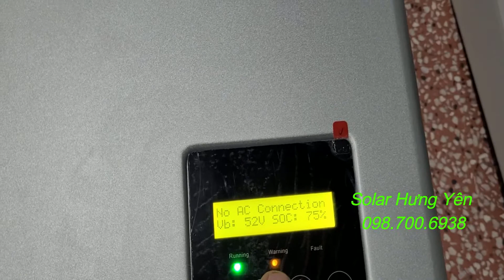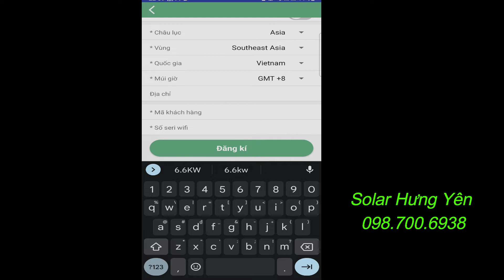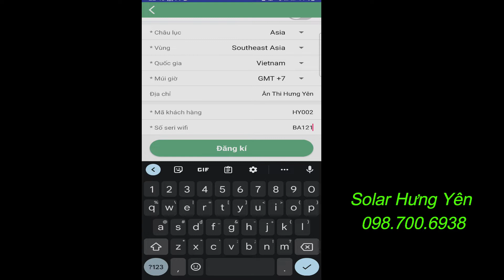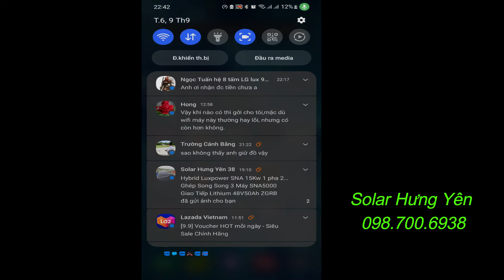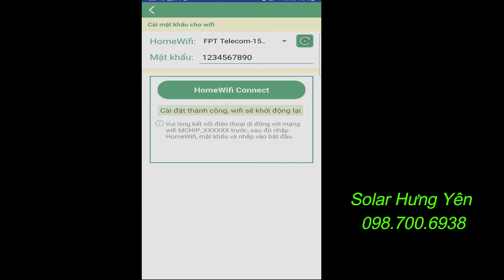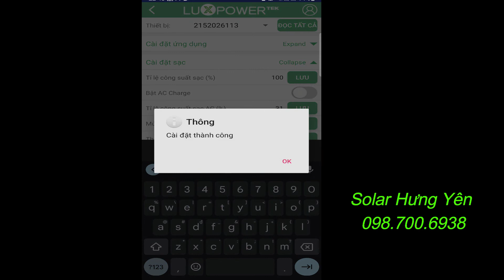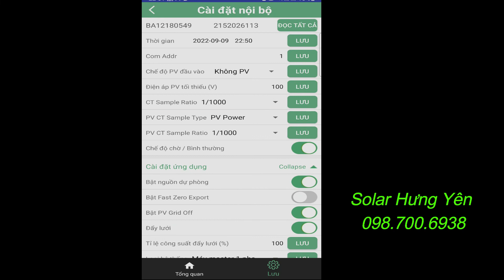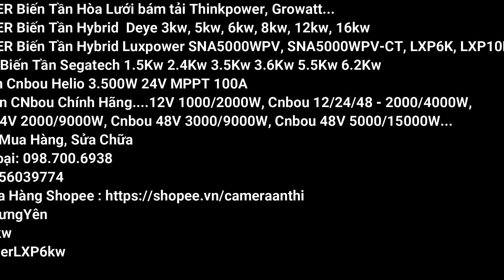Hướng Dẫn Tạo Tài Khoản & Kết Nối Wifi Cho Biến Tần Hybrid Luxpower Bản Tiếng Việt 9.2022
Hướng Dẫn Tạo Tài Khoản & Kết Nối Wifi Cho Biến Tần Hybrid Luxpower
 ( Bản Tiếng Việt 9.2022)
Hướng dẫn kết nối wifi cho biến tần luxpower
Hướng dẫn tạo tài khoản luxpower
SVE 51.2V 100Ah, EVE 51.2V 105Ah, Narada 51.2V 50Ah
Cell pin EVE 3.2V 90Ah - 105Ah - 230Ah...
INVERTER Biến Tần Hòa Lưới bám tải Thinkpower, Growatt...
INVERTER Biến Tần Hybrid  Deye 3kw, 5kw, 6kw, 8kw, 12kw, 16kw
INVERTER Biến Tần Hybrid Luxpower SNA5000WPV, SNA5000WPV-CT, LXP6K, LXP10K
Inverter Biến Tần Segatech 1.5Kw 2.4Kw 3.5Kw 3.6Kw 5.5Kw 6.2Kw
Biến Tần Cnbou Helio 3.500W 24V MPPT 100A
Kích Điện CNbou Chính Hãng 12V 1000/2000W, Cnbou 12/24/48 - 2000/4000W,
Cnbou 24V 2000/9000W, Cnbou 48V 3000/9000W, Cnbou 48V 5000/15000W...